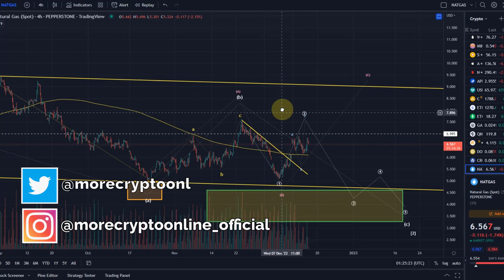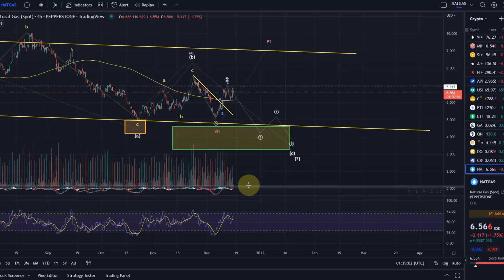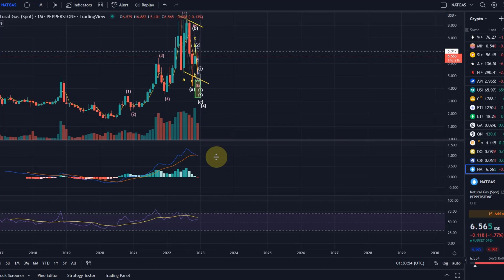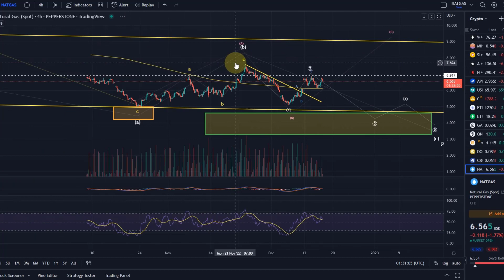Natgas Natural Gas Technical Analysis Today - Elliott Wave and Price News, Gas Price Prediction!